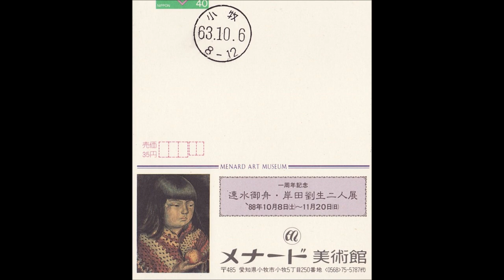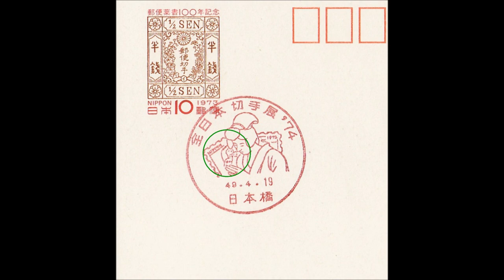岸田劉生 切手コレクション Ryusei Kishida stamp collection 郵趣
Yuki/Little Home on the Web